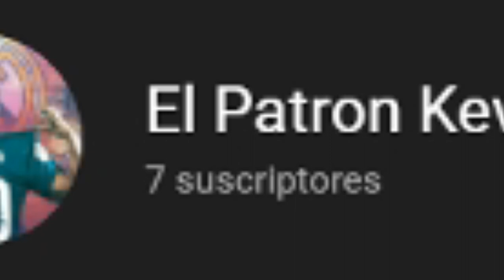Así juego Free Fire en PC... *mouse y teclado*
Hoy les mostraré como es mi forma de jugar free fire en pc en un emulador llamado ''smartgaga''si quieres que haga un video mostrando mi configuracion o como descargarlo hazmelo saber! :D META: 600 SUPERLIKES!

Final: Charlie Puth - Betty Boop (but with a more fitting drop)